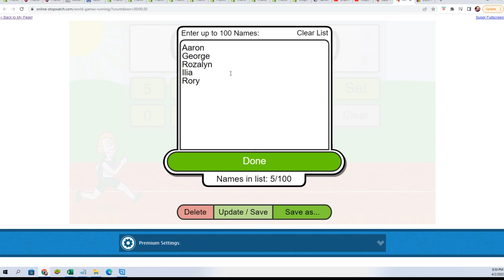2022 Booty Box Multi Sport Autographed Jersey FILLER B ID BBMULTJERSN511